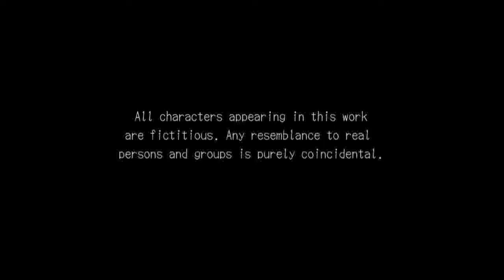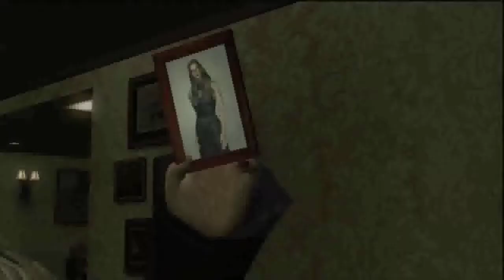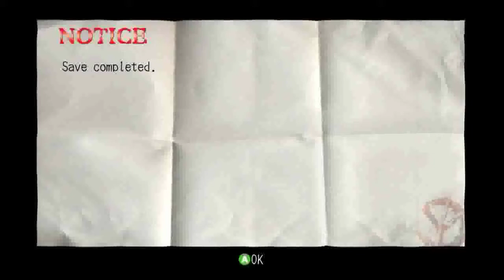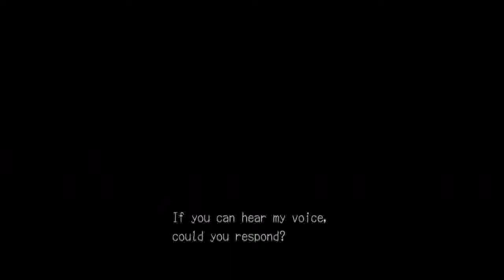Let's Play Deadly Premonition Part 1: Zomg